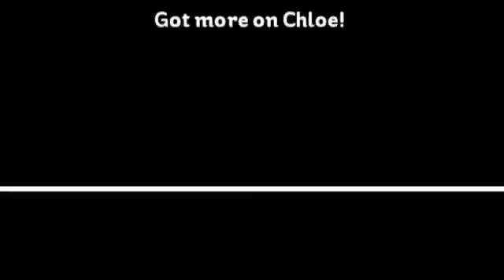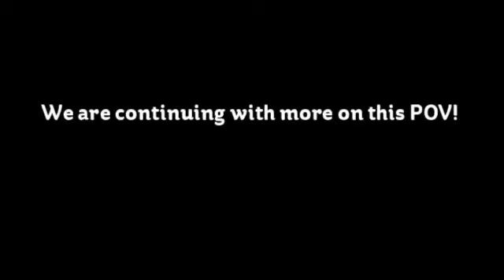Phenomenon Serendipity 3: Chloe Birchhart Part 2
Continuing more on Chloe, now then she comes across the secrets, the origins of her powers and other great tricks in this world gone crazy that are trying to keep her mind in chains.